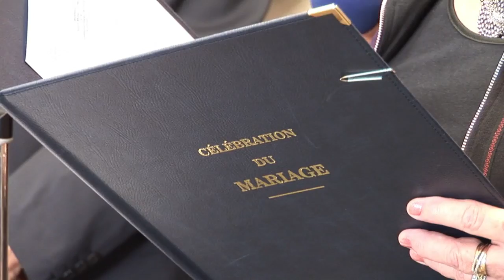Mariage pour tous: et après le vote de la loi ?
Le projet de loi autorisant le mariage aux couples homosexuels devrait être adopté définitivement mardi lors d'un vote solennel à l'Assemblée nationale. Quels sont les principaux points du texte ? Quand auront lieu les premiers mariages ? Durée: 01:42